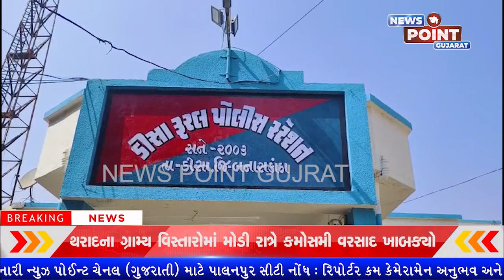ડીસામાં બનાસ બ્રિજ પાસેથી આજે ફરી સ્ટેટ મોનિટરિંગ સેલની ટીમે દારૂ ભરેલી ગાડી ઝડપી પાડી